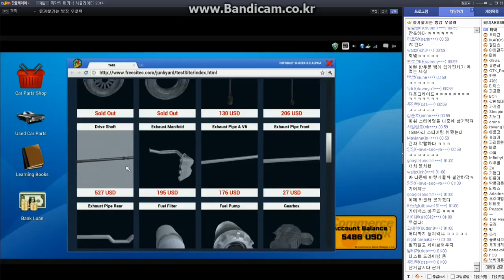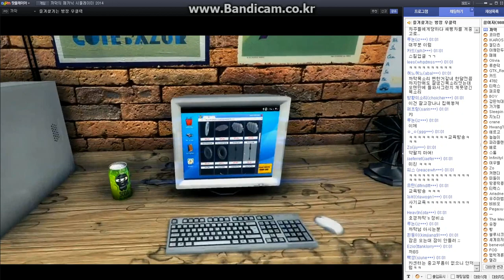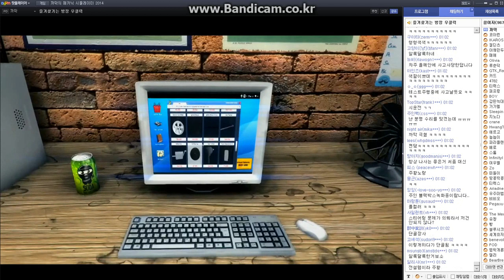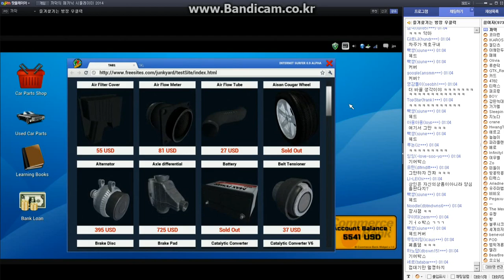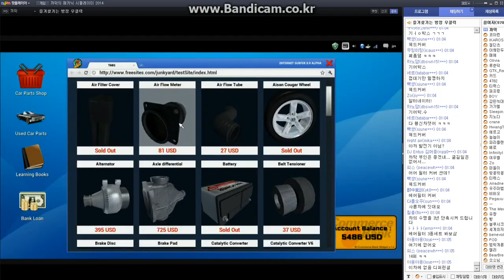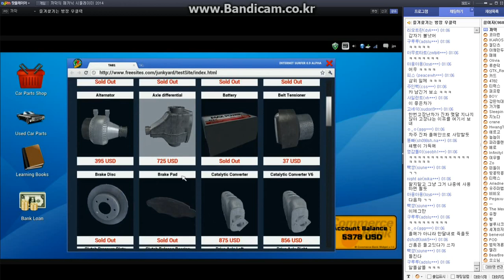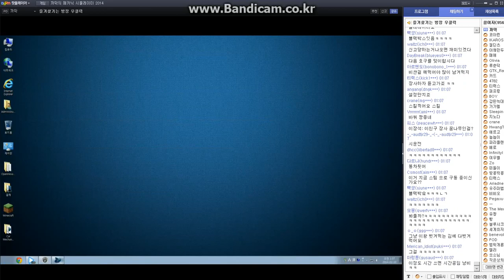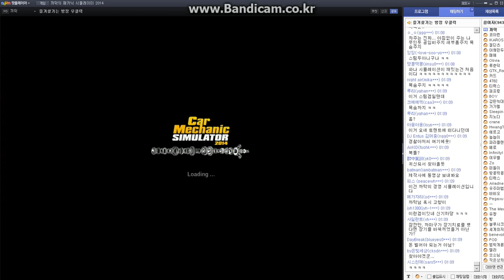메카닉 시뮬레이터 2014 07화 - 까막방송실황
메카닉 시뮬레이터 2014 07화